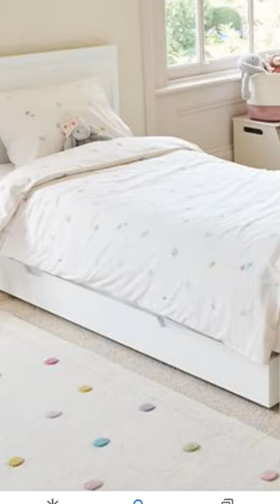story at 100 likes